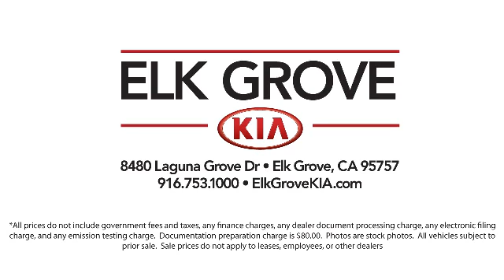2017 Kia OPTIMA HYBRID Sedan Elk grove Sacramento Folsom Lodi Galt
2017 Kia OPTIMA HYBRID Sedan Stock Number: GK7450A Vin:KNAGT4LE2H5018869.

8480 Laguna Grove Dr.